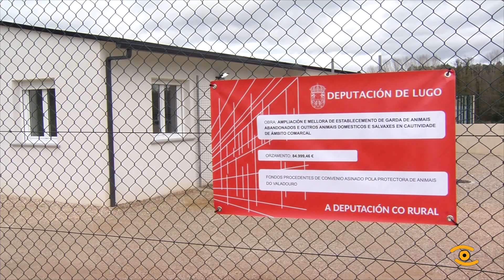Noticia de Lugo: Inauguración do refuxio para animais no Valadouro